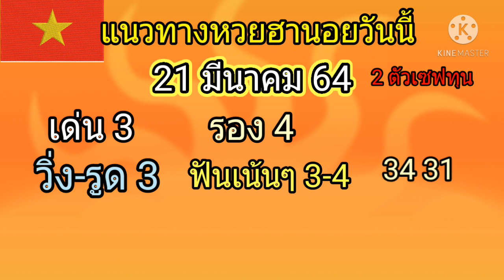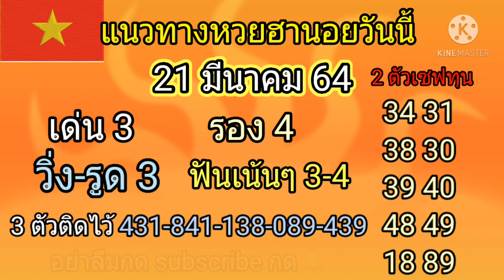แนวทางหวยฮานอยวันนี้ 21 มี.ค. 64เข้ายาวๆ 3 วันติด ตามต่ออีก